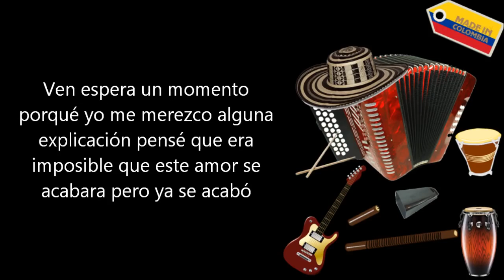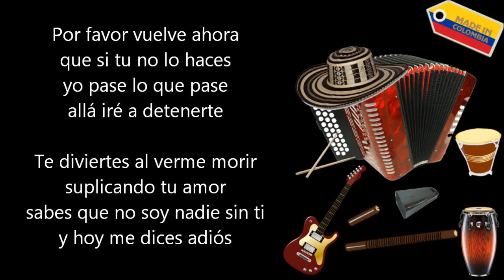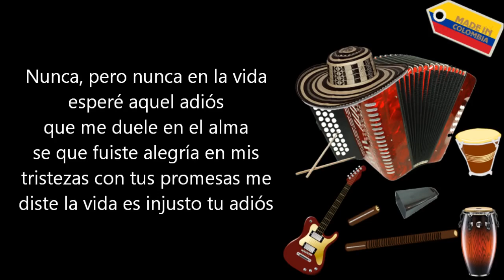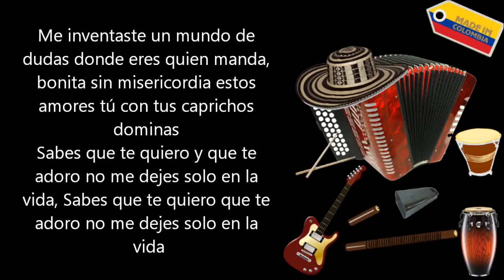Sin saber que me espera | Diomedes Diaz | Letra | Karaoke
Letra, Karaoke, Vallenato, Vallenatos